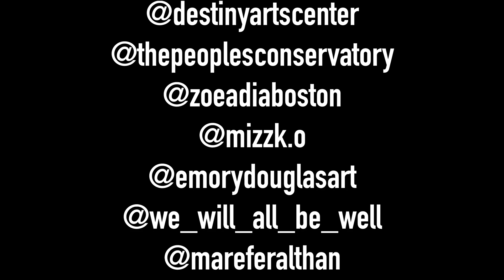Our Movement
"Our Movement," mural by Rachel Wolfe-Goldsmith located at The Lot of Tribune Tower, Downtown Oakland.
Video recorded by Assan Jethmal